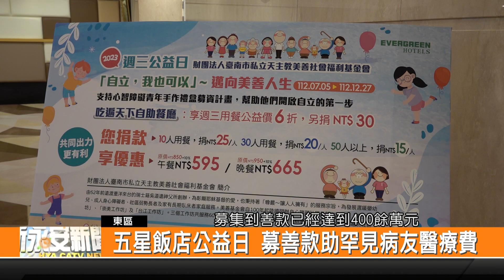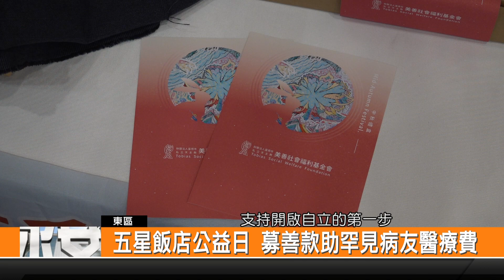五星飯店公益日 募善款助罕見病友醫療費-新永安新聞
臺南市一間五星級的飯店從2007年9月以來 透過自助餐廳辦理「週三公益日」 累計到今天的善款已經達到400餘萬元 嘉惠將近25個公益團體 並在今年與罕見疾病基金會合作醫療補助計畫 關懷社會中急需要幫助的弱勢團體